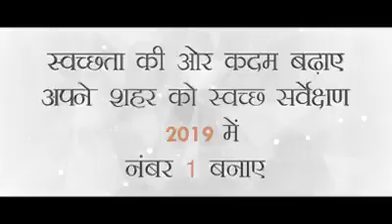Compost Banao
Apne ghar se koode kachre ko alag alag kar digiye or compost banaeye or apne sahar ko no1 banaeye.